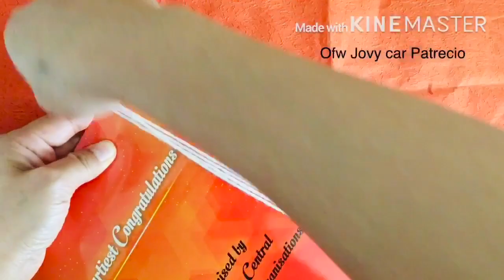Easy to make Yarn SHIH TZU /woolen dog/DIY SHIH TZU DOG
I will show you how to make a dog out of yarn wool .

Song :music by Aden -Bliss
Creative common -Attribution-shareAlike 3.0 Unported